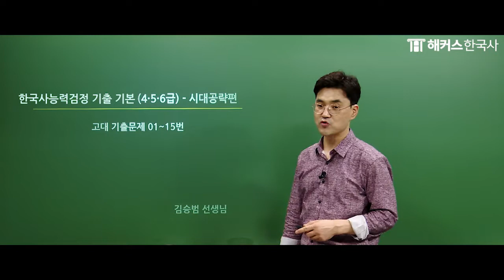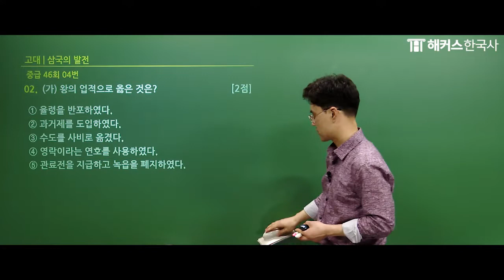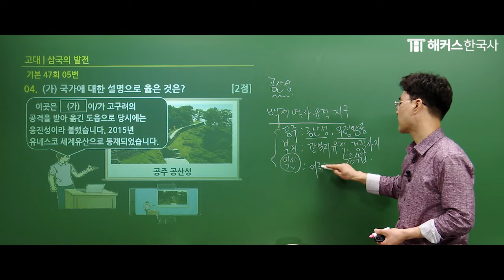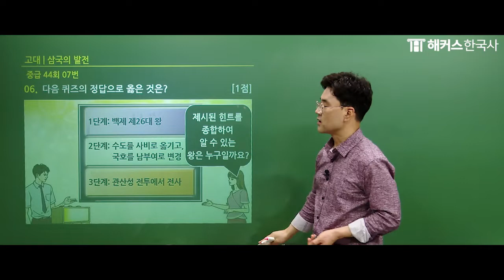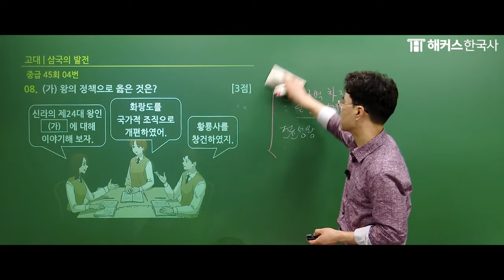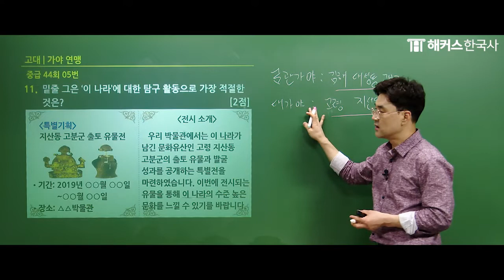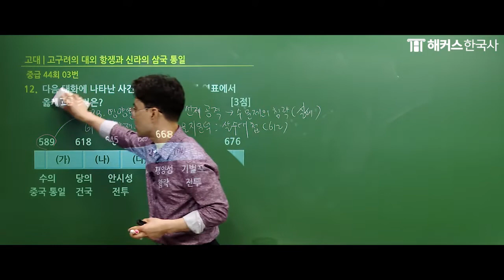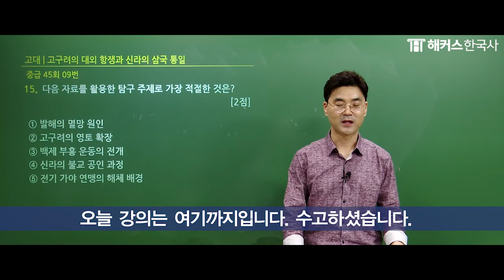한국사능력검정시험 대비｜한국사능력검정 기출 기본(4·5·6급) - 시대공략편｜해커스김승범｜한국사 1급, 한국사 정리, 한국사 공부법, 한국사 인강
📌합격권으로 점수를 끌어 올리는 기출문제 풀이 강의!
한능검 기본 시험에 철저하고 정확한 분석!
선택지와 개념을 반복해서 체크 가능
기출문제 풀이를 통한 자연스러운 이해와 암기까지 가능한 강의!
차원이 다른 한능검 기본 해설 강의!

📌해커스한국사+김승범 선생님의 완벽 조합으로 탄생한 강의!
문제 푸는 속도가 향상되는 강의!
김승범 선생님만의 한능검 합격 노하우 대방출 강의!
빈출 포인트 공략으로 자세한 설명까지 더한 강의!